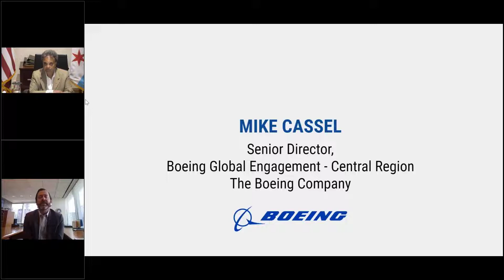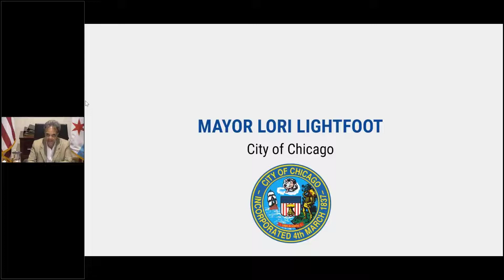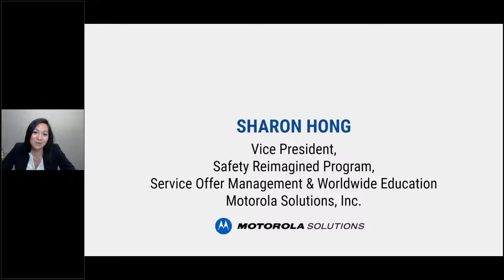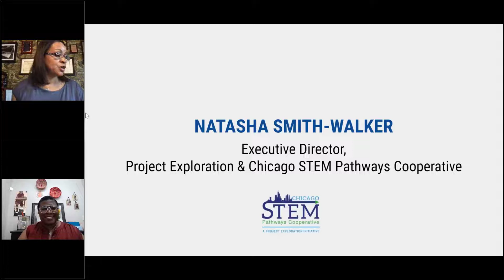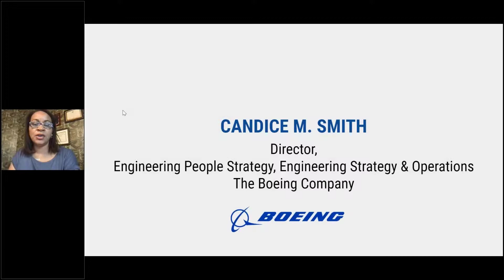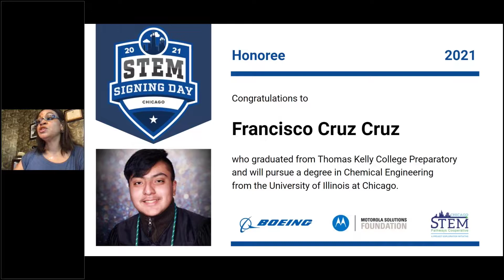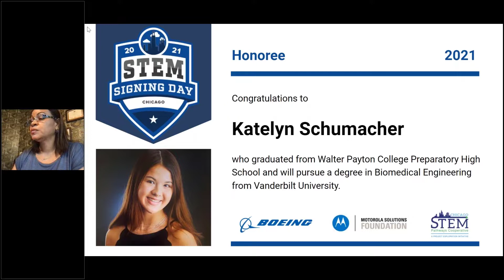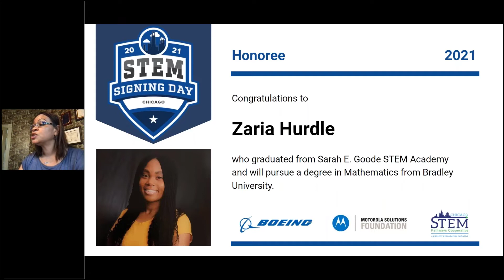Chicago STEM Signing Day 2021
The 4th annual Chicago STEM Signing Day is a ceremony co-hosted by the Motorola Solutions Foundation, the Boeing Company, and Project Exploration. The event recognizes 50 high school seniors who are pursuing a STEM degree in college.